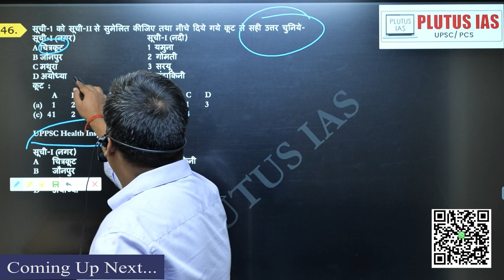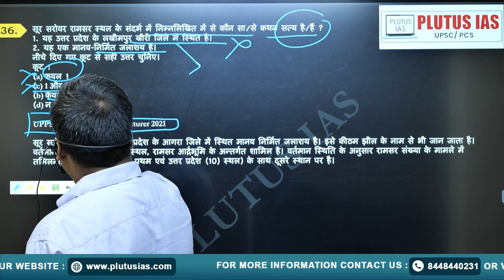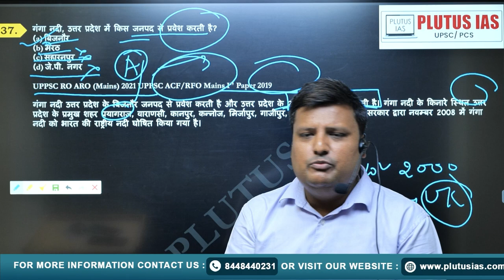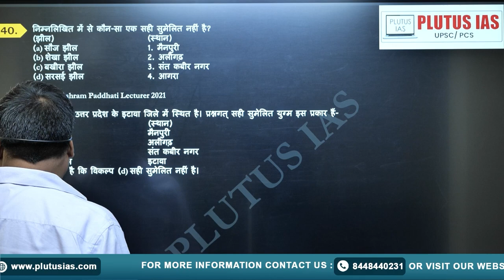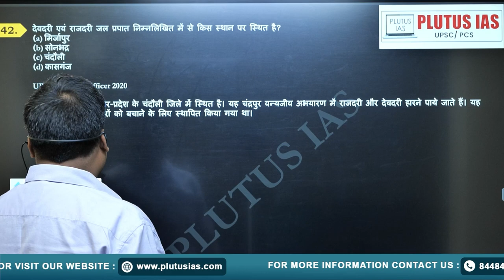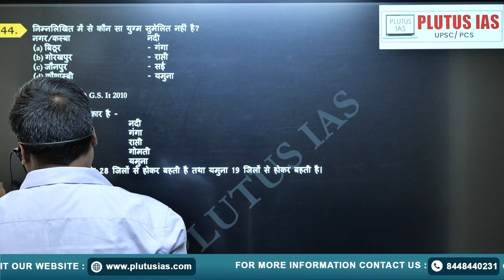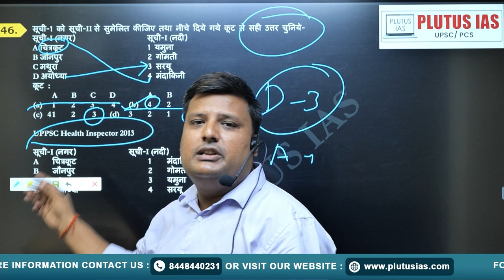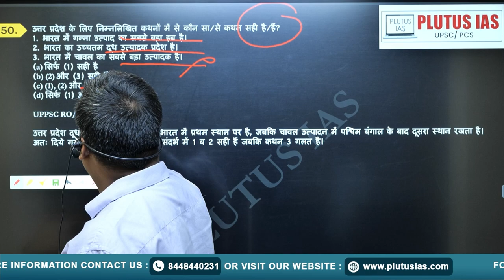UPPSC Prelims PYQ Question Discussion (Part 6) | Topic-wise Analysis by Prince | Plutus IAS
In this video, Prince, an expert faculty with extensive experience in RPSC Mains, UPPSC Mains, UPPSC RO/ARO Mains, LOWER PSC Mains, and BPSC Mains, takes you through a detailed discussion of UPPSC Prelims PYQ Questions (Part 6). Watch this topic-wise analysis to enhance your exam preparation and gain valuable insights into the pattern and approach for solving questions effectively.

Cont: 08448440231